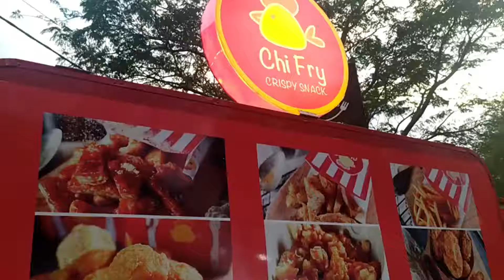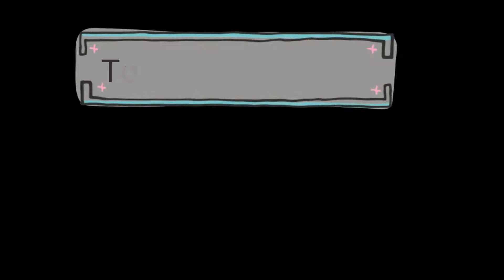cara membuat kentang goreng balado crispy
ini adalah video video yang membahas tentang cara membuat makanan dan resep masakan. cara memasak makanan sangatlah

Jennie Linando, ojet tv, sejuta rasa,